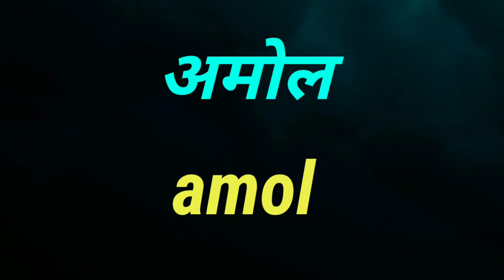correct spelling of अमोल | how to write अमोल in english